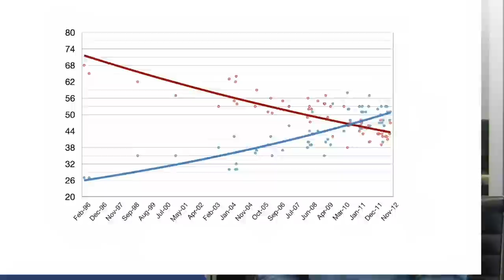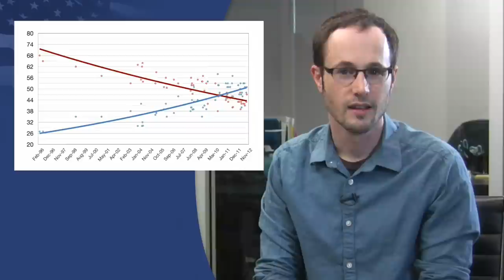Two-Year Losing Streak for Anti-Gay Groups: Nov 19 Marriage News Watch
The Supreme Court is just days away from deciding whether to take the Prop 8 case. Depending on how they rule, we could see marriages starting in California, Maine, Washington and Maryland all within the span of a few weeks. Plus with new survey data out this week, it's now been two and a half years since our opponents last held majority support in any major national poll.